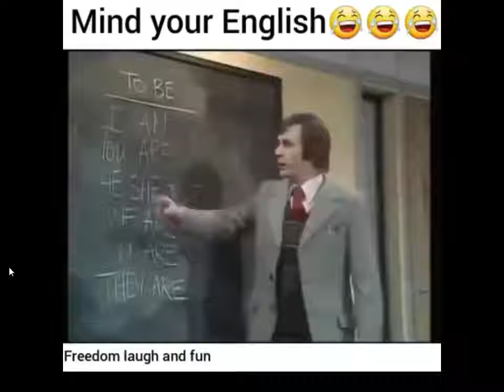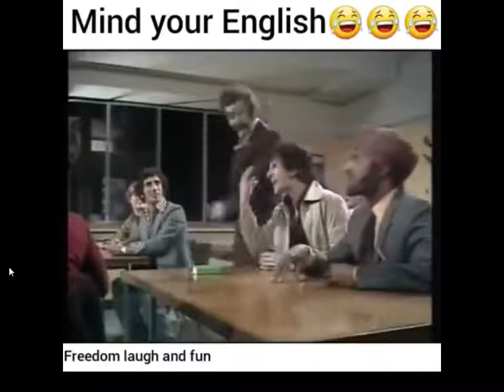Mind Your English